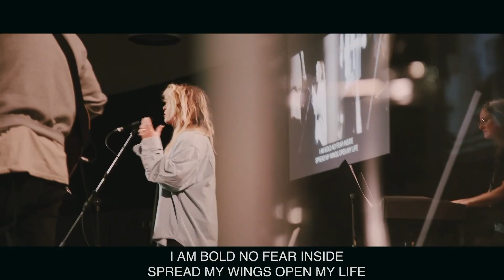Catch the Wind | Worship Moment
Catch the Wind | Worship Moment | Jubilee Straford

Catch the Wind - Bethel Music

Jubilee Stratford
A Catch the Fire Church
Spontaneous Church Worship Moments

PRESENCE | EMPOWERMENT | TRANSFORMATION | LOVE

Jesus is our absolute. We are a community of believers that are in pursuit of Love – first receiving God’s love, and then learning to love God and the people around us. We believe God has called us to cultivate His Kingdom in everything we do and to freely give away all we have received from Him. We invite you to join us in the pursuit!